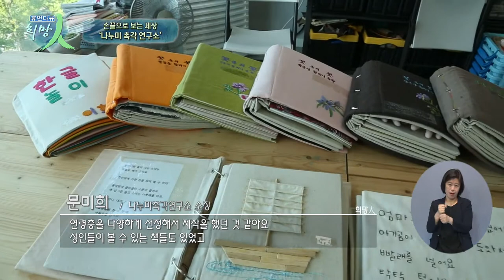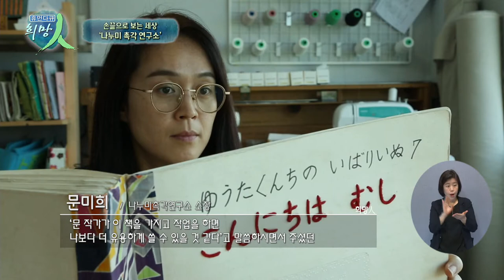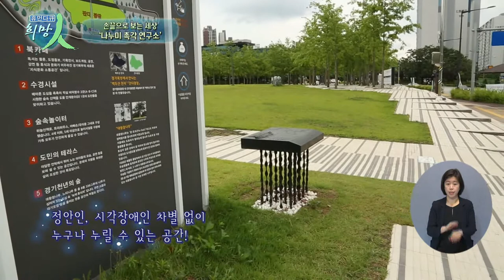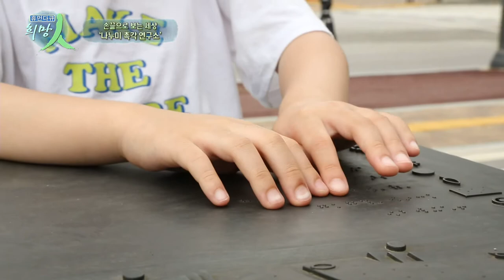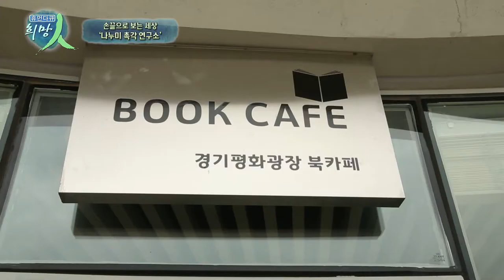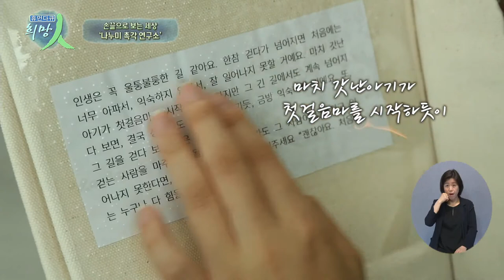[복지TV 휴먼다큐 희망인 151회 손끝으로 보는 세상 ‘나누미 촉각연구소’]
손끝으로 보는 세상 ‘나누미 촉각연구소’ 문미희 소장
(연출 : 김태호)

이번 휴먼다큐 희망인은
‘나누미 촉각연구소’ 문미희 소장 편 입니다

보이지 않는 사람과
보이지 않는 사람 사이의 교감을 위해
힘이 닿는 한 계속 촉각 책을 만들고 싶다는 문미희 소장!

그런 문미희 소장의 이야기를 휴먼다큐 희망인이 함께 했습니다!